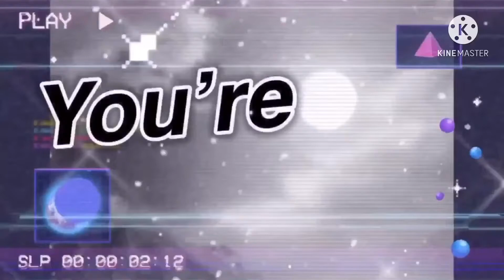~ Old Wolf Glitch? ~